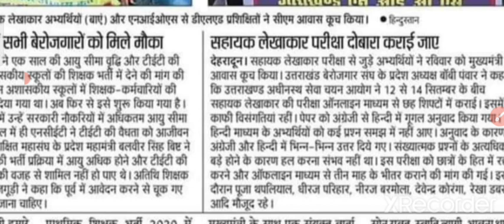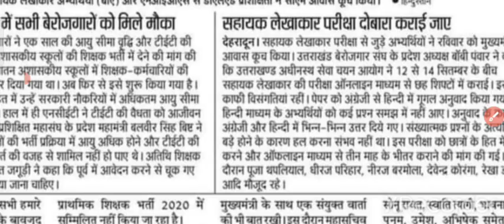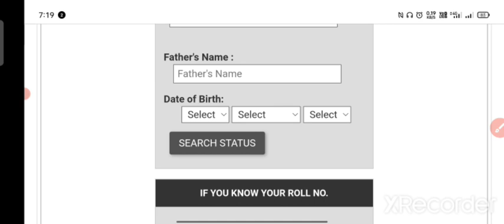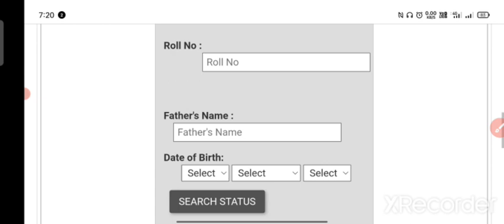SSC GD Exam Update 2021 || Ukpcs Admit Card